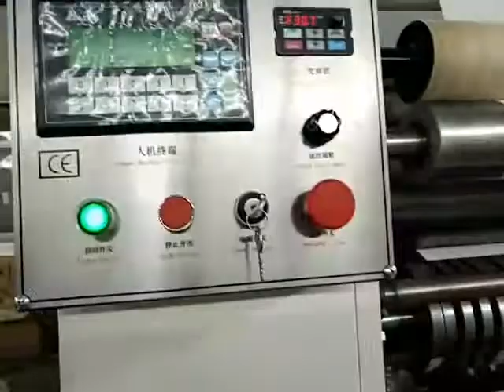Low cost of 2 lines n folding hand towel machine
ADD: 1610 Enterprise Building,Wanan,Luojiang,Quanzhou,Fujian,China
Contact person: Darren Pan
M.B:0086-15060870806 (Viber Wechat and WhatsApp)

1) Toilet Paper Machine (1.2m--2.8m width of parent roll, Customize Service)
2) Roll Kitchen Paper Towel Machine (1.2m--2.8m width of parent roll, Customize Service)
3) Facial Tissue Machine (2-14 output lanes)
4 )Napkin Paper machine(L-fold, 1/4-fold, 1/6-fold, 1/8-fold and other multi-fold type)
5) Hand Towel Paper Machine(C-fold, V-fold and N/Z fold type)
6) Pocket Tissue Machine(mini and standard size)
7) All kinds of Tissue Paper Cutting and Packing Machine
8) Another Household Paper Equipments and Production Line.